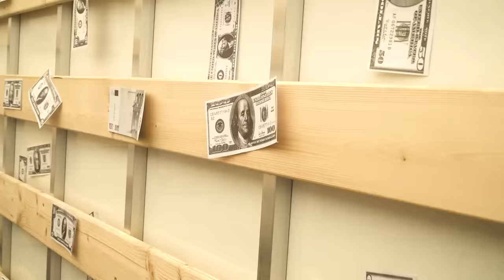Jane: "JIJ bent ALTIJD AAN HET ZEIKEN!" | Hooligirls Klimmen over Bruggen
Hooligirls zijn terug en gaan in Amsterdam over bruggen klimmen! De meiden strijden keihard en het is klimmen, klauteren en. valsspelen? Zullen we in het water belanden? Wie gaat dit seizoen winnen? Laat het weten in de comments!

Marie, Jane en Marijn dagen elkaar uit in Hooligirls en doen daarin ALLES wat jij nooit zou durven. Elke week strijden de meiden in een nieuwe challenge. Wie pakt de meeste punten van het seizoen en wint daarmee de hoofdprijs?

Volg ons op Instagram en TikTok! @hooligirls_official

Volg de cast op Instagram:
Ouassima: @ouassima_official
Marie: @ml.emmelot
Jane: @janekarto_official
Marijn: @marijnkuipers